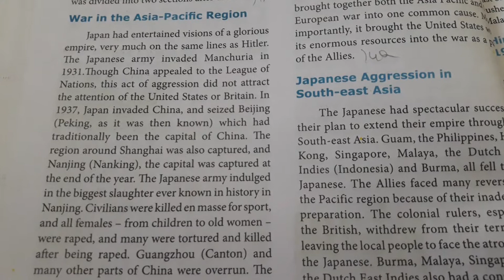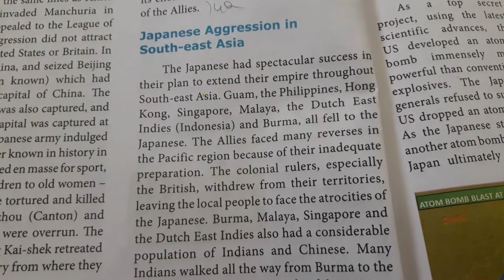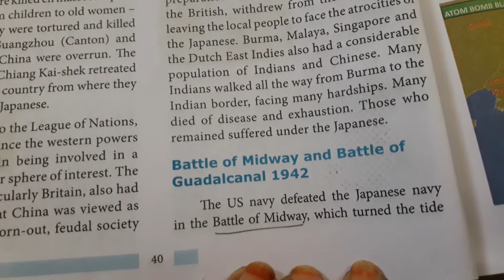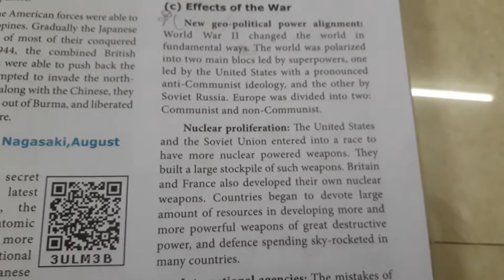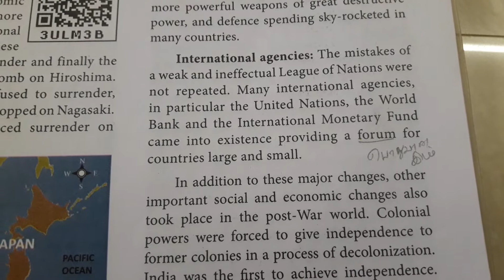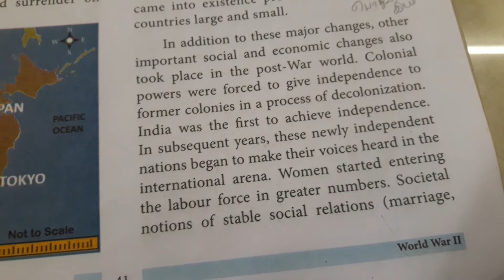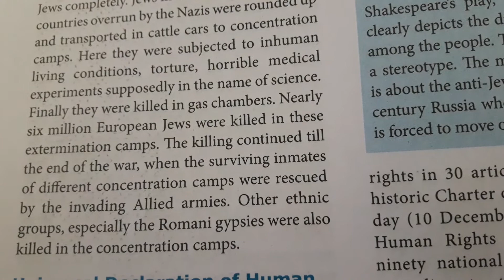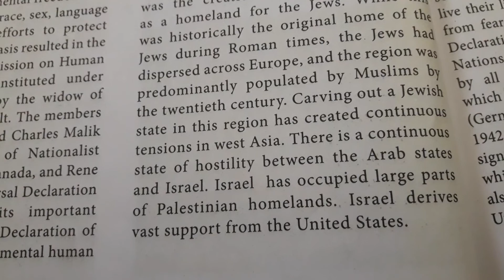10th social new syllabus world War ll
10th History unit 3 World war ll part 3 .Effect of the war